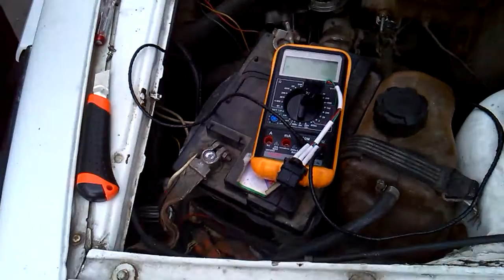Замена Датчика Хола.Ремонт Трамблёра Ваз 2108,09,099.Часть 3.